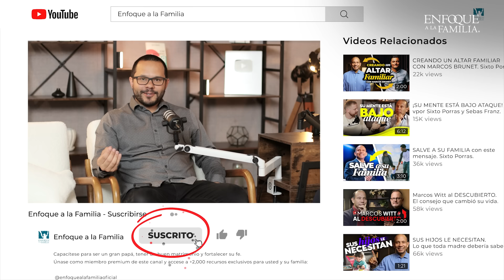NO DESCUIDES TU FAMILIA! Sixto Porras conversa sobre cómo los hombres y mujeres descuidan la casa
Lo que conversaron aquí todo hombre y mujer debería escucharlo y protegerlo en casa. Sixto Porras conversa con Esteban Porras acerca de la figura del hombre en la familia.

¿Es usted pastor o líder de un ministerio? Visite este sitio